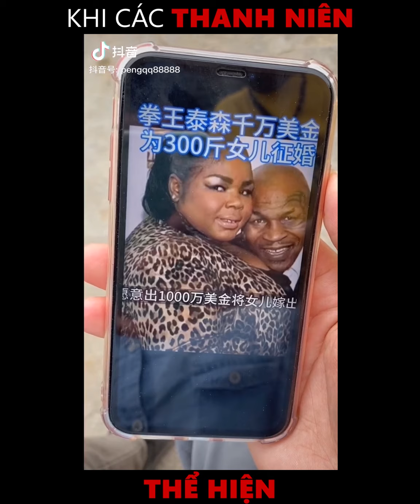Khi các thanh niên thể hiện - Cười tụt quần - Part 7 - Tiktok Trung quốc